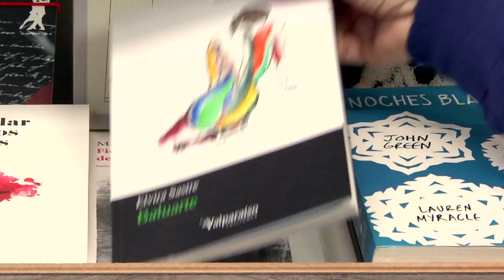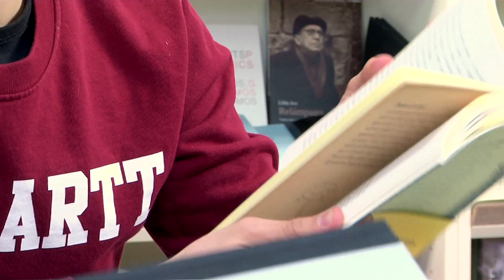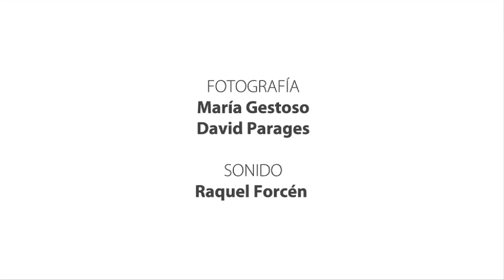Compañeros Nueva edición - Unidad "Literatura y teatro" - Libros, libros - subtitulado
Vídeo de la unidad "Literatura y teatro" de Compañeros  Nueva edición (con subtítulos).